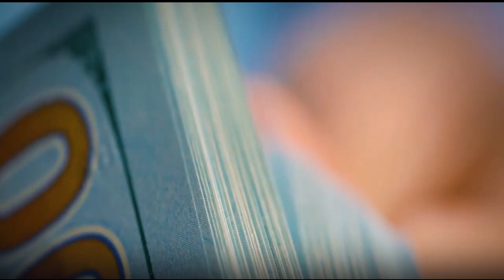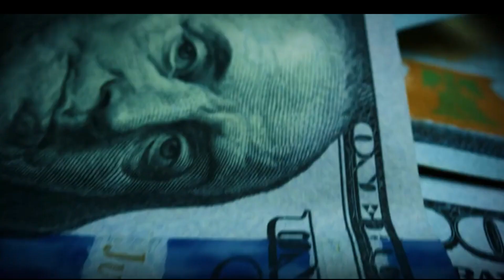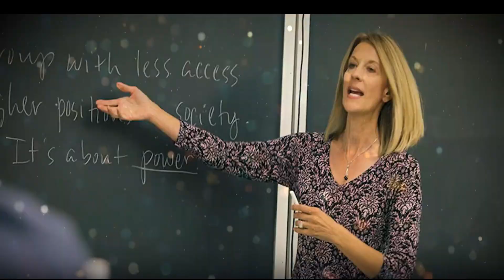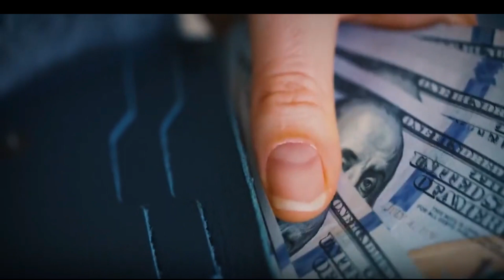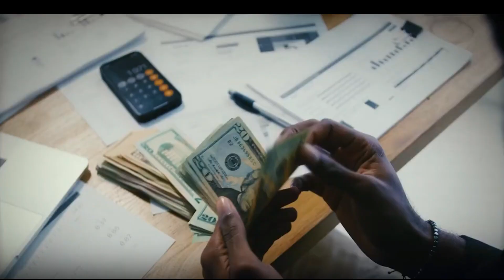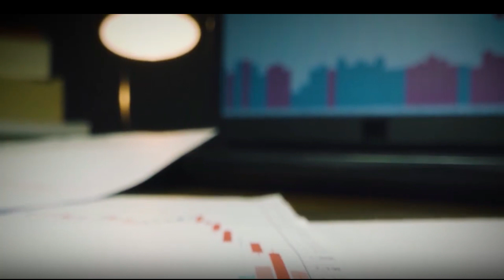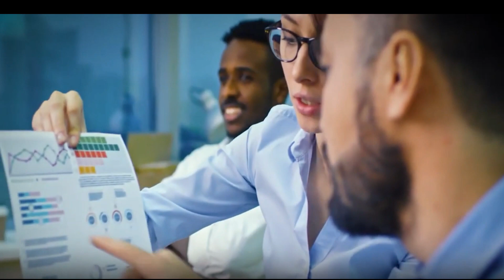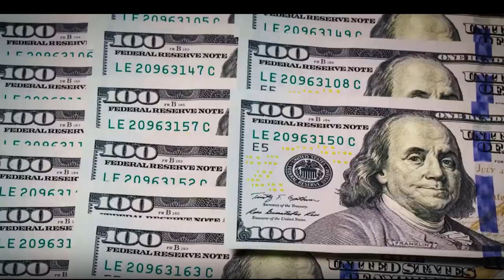WHY is USA Drowning in 31 Trillion Dollar Debt?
As of November 2022, federal debt held by the public was $31 trillion.[6] Debt held by the public was estimated at 96.19% of GDP, and approximately 33% of this public debt was owned by foreigners.The United States has the largest external debt in the world. The total number of U.S. Treasury securities held by foreign countries in December 2021 was $7.7 trillion, up from $7.1 trillion in December 2020.As of February 2022, total US federal government debt breached $30 trillion mark for the first time in history